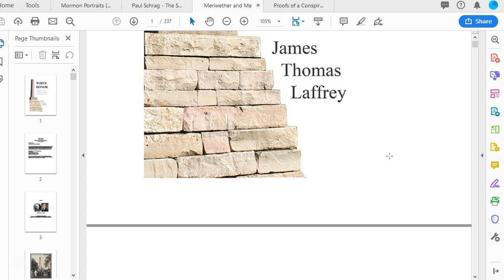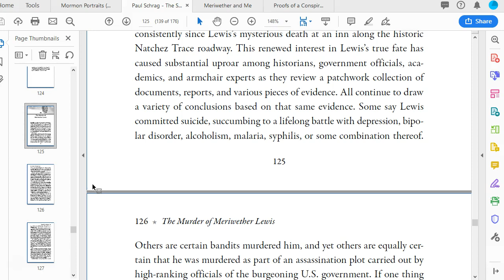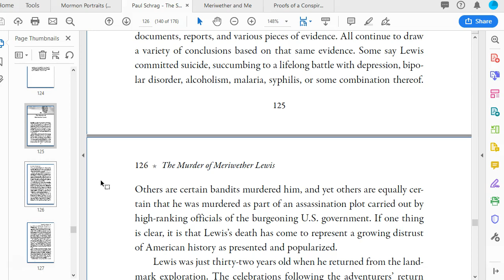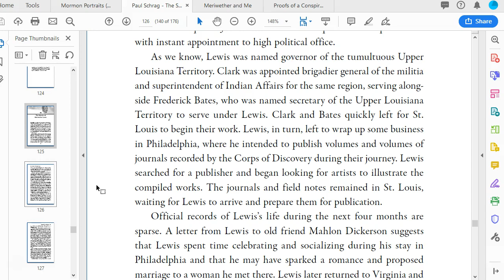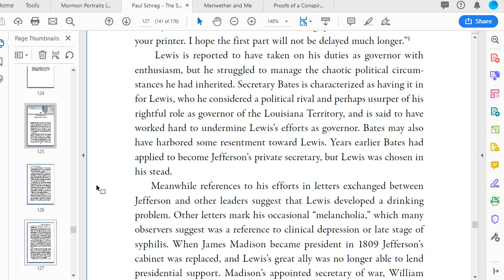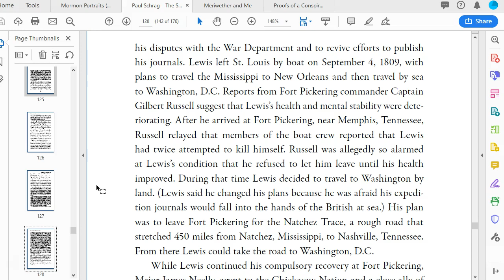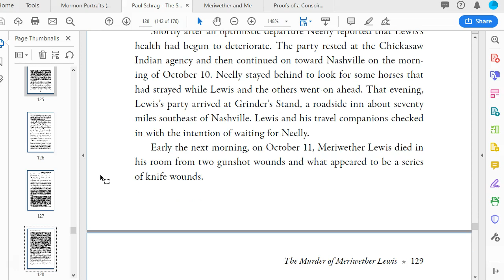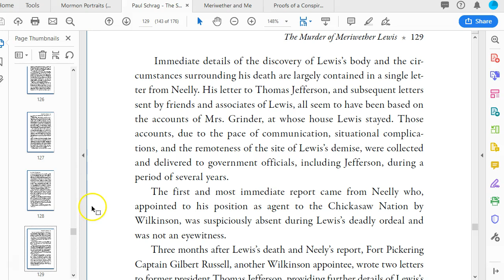Hiding America 6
This will introduce the controversy of Lewis' death, the instability of America at the time, incorporate Laffrey's book on the exhumation request proceedings, and look forward to some transitional materials from the point of the times and players.